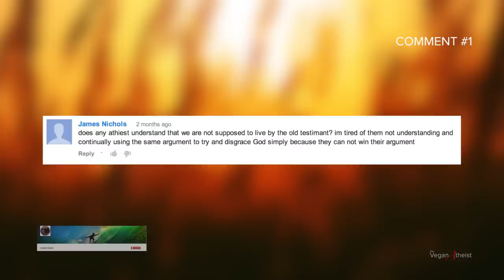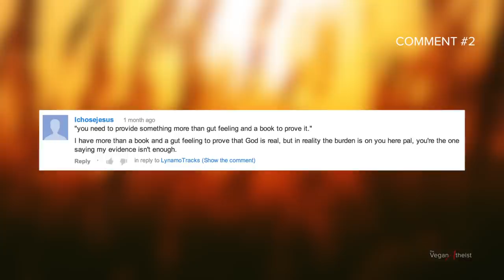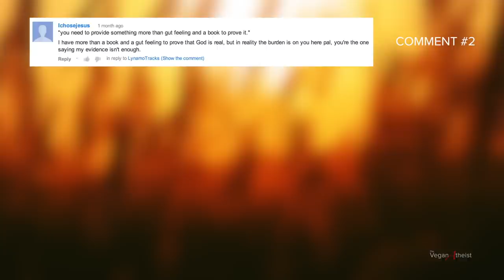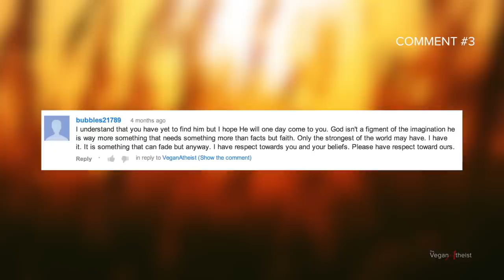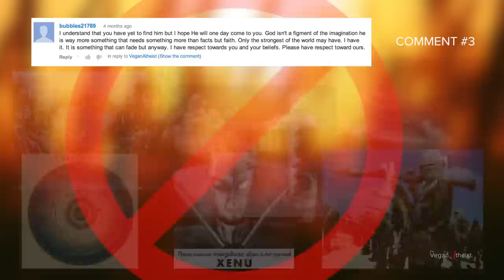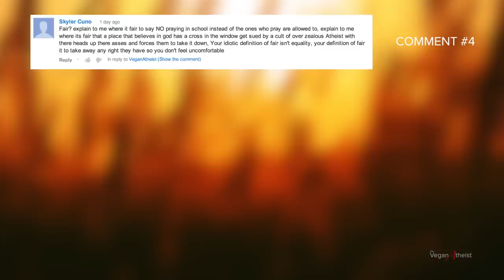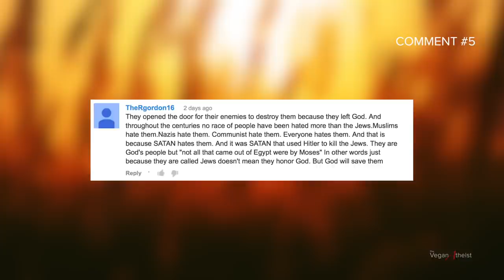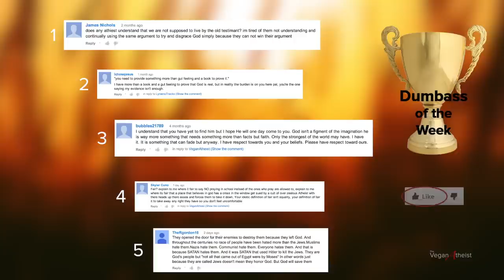Are Christians being Persecuted for their Faith? - Silly CHRISTIAN comments #6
Are Christians being persecuted for their faith? That is one claim that TheVeganAtheist tackles in this episode of Silly Christian Comments. In this video, 5 youtube Christians make claims about God, The Bible, Atheists, and Christianity. Let's see just how silly these comments can get.

Let me know what video you'd like to see next! Leave your video idea in the comment section below

Credits:
Research/Written/Edited/Hosted by: TheVeganAtheist

TheVeganAtheist is Youtube's premier vegan and atheist channel showcasing videos that aim to educate and entertain. TheVeganAtheist is committed to rational, skeptical, and evidence based thinking. Drop the god, religion, superstition, mystical thinking, meat, dairy and eggs... become an atheist and go vegan!